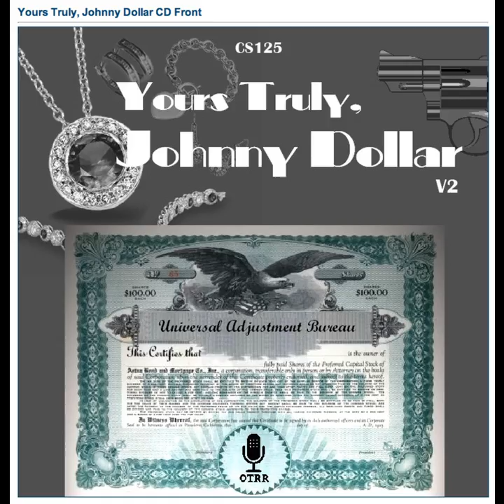Yours Truly, Johnny Dollar - 540803 226 The Hampton Line Matter [AFRTS]